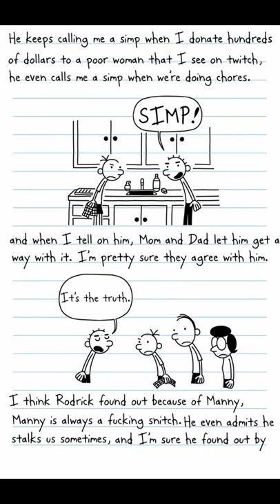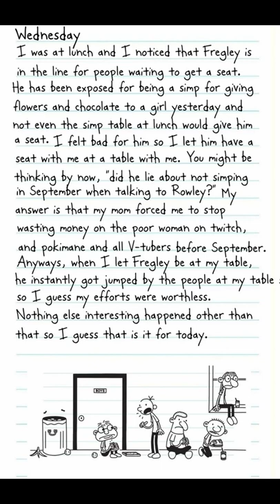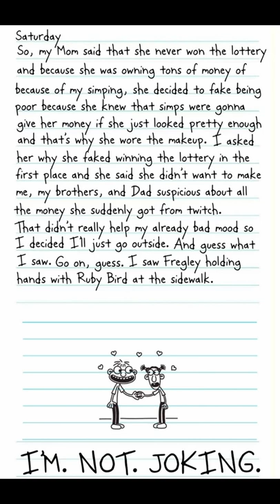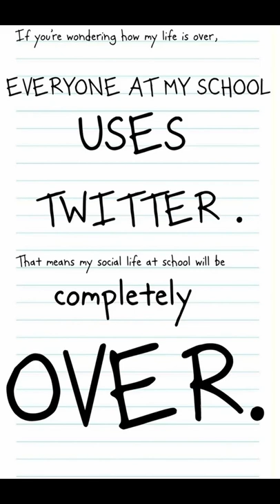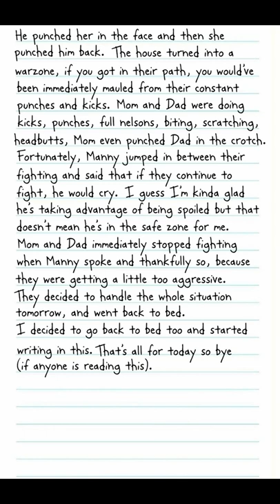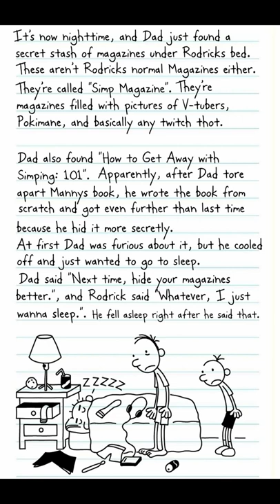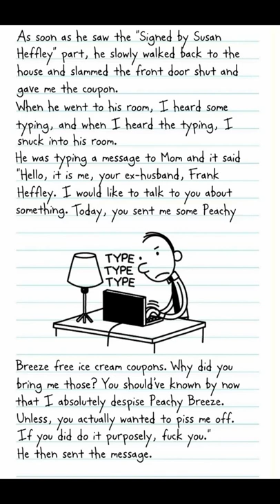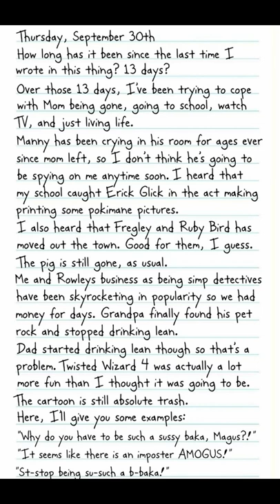Diary of Wimpy Kid: Greg's No Simp September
Created by: u/Shadow_Mortal

This feels like someone first LLB theyve ever written. However, there are a few things I genuinely believe were good.